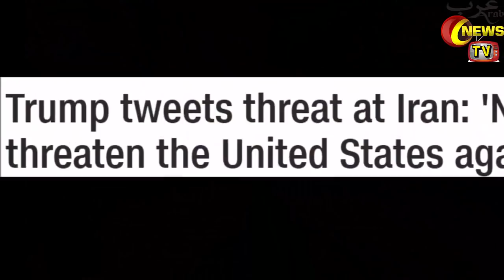Iran US Latest Development | Trump Latest Development On Media|ARY News| In Hindi Urdu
Hello Friends In Today's Video I Will Tell You About Iran US Latest Development | Trump Latest Development On Media |  |ARY News| In Hindi Urdu

|Saudi Arabia Riyal Exchange Rate Today| |20 May 2019| |Today Riyal Exchange Rate All Countries| |Arab News TV|